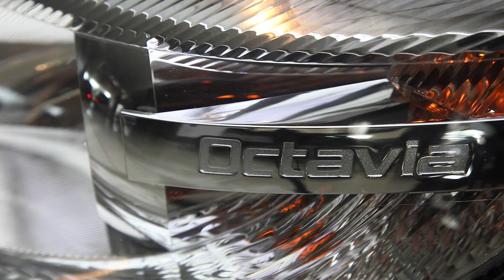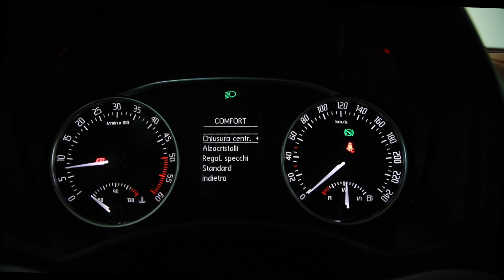oferta 2999 SKODA OCTAVIA CREDITAUTOMOBILE.RO